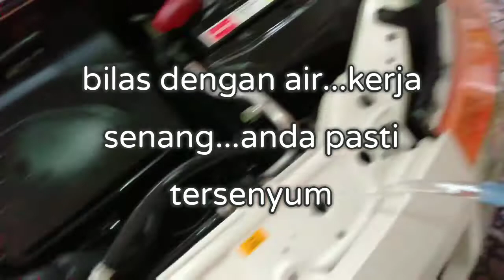DIY Mencuci Enjin Kereta # Proton Savvy # V Power Cleaner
...Cara mudah mencuci enjin kereta lagi menjimatkan.Terdapat banyak product bahan pencuci bagi menghilangkan kesan minyak dan kotoran degil di pasaran.Banyak jual di Hypermarket.Dalam video ni saya mengunakan product V Power Cleaner hanya RM 18.00...sembur - sembur terus bersih.